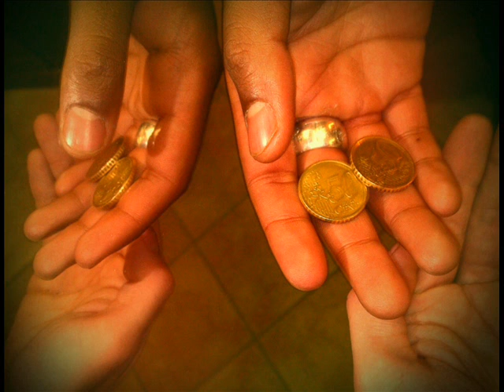Un euro - Sclilrex feat. S.Sound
Titolo: Un euro (Prod. M0neHH)
Album: Più giù